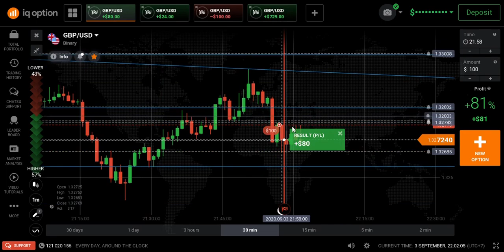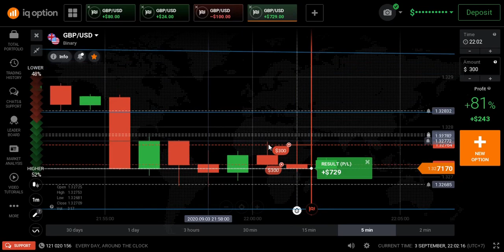💹 NHÀ ĐẦU TƯ TIỀN TỆ | Giao dịch IQ Option Real ngày 3/9/2020 đẹp ngất trời